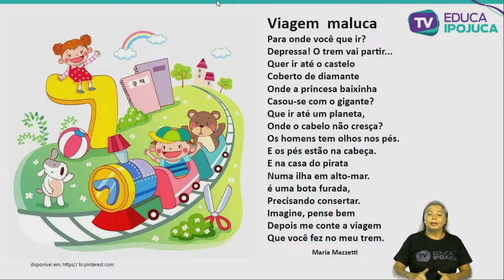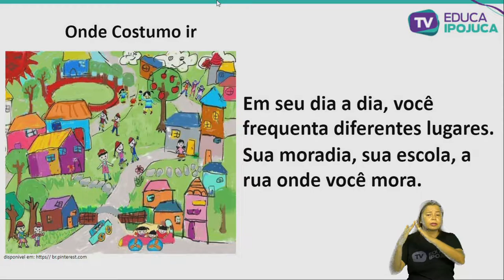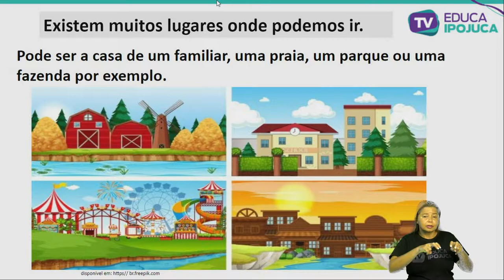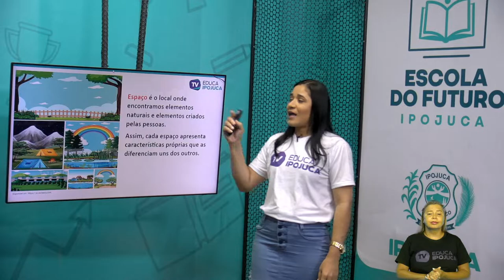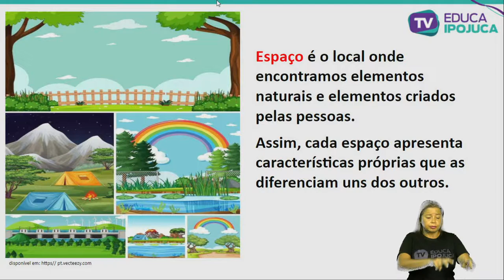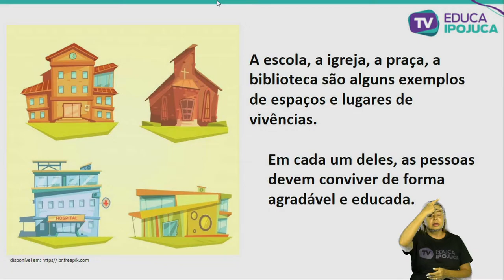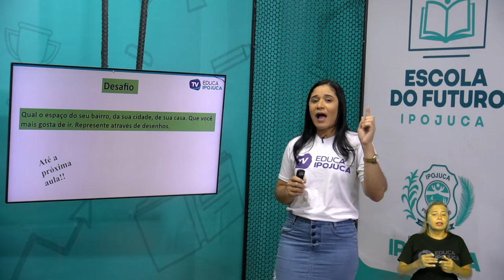GEOGRAFIA LUGARES DE VIVÊNCIAS 1 ANO AULA N°001